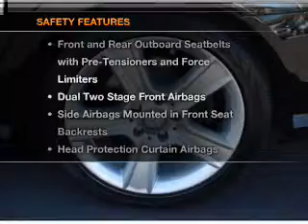2010 Mercedes-Benz C300 - Paramus NJ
Year: 2010
Make: Mercedes-Benz
Model: C300
Trim: C-Class
Engine: Dual Fuel
Transmission: Automatic
Color: Black
Mileage: 25389
Address:
755 Route 17